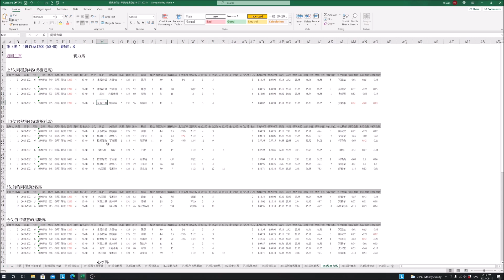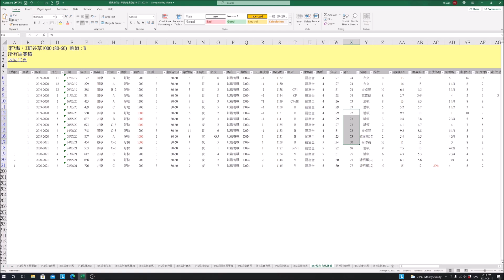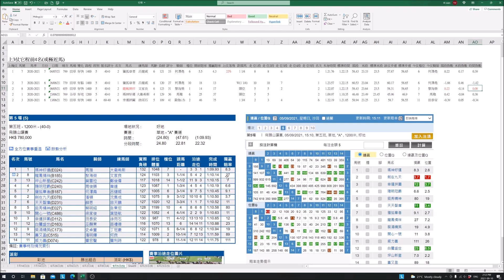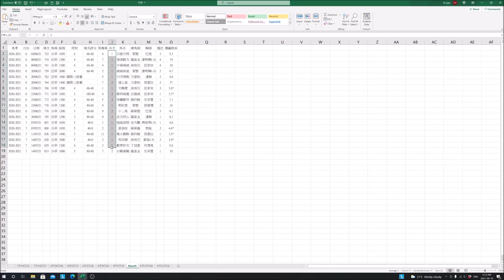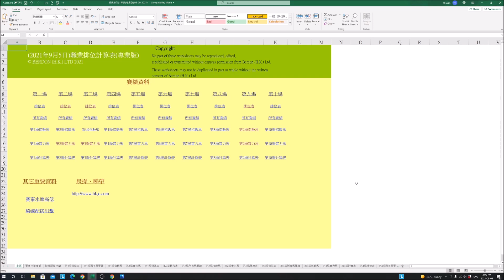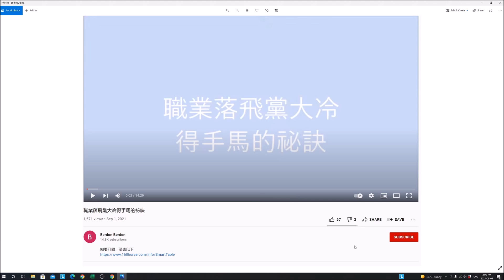職業團隊揀內檔馬的祕訣(2)